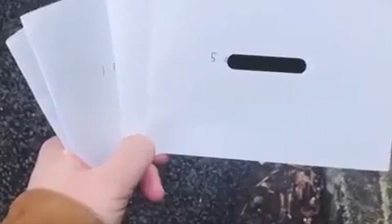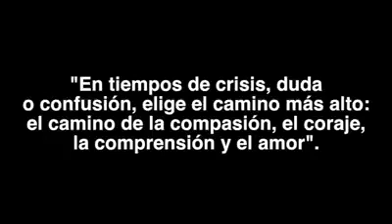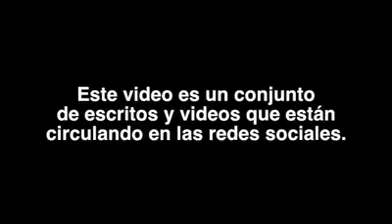Es tiempo de elegir como vivir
No tengas miedo y utiliza este tiempo para reflexionar y reorganizar tu vida ayudando a tu semejante